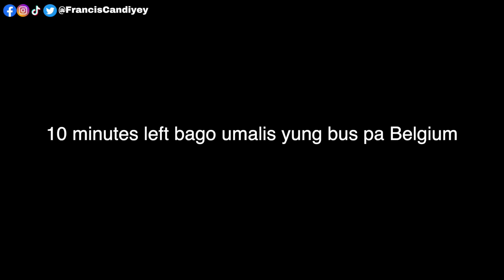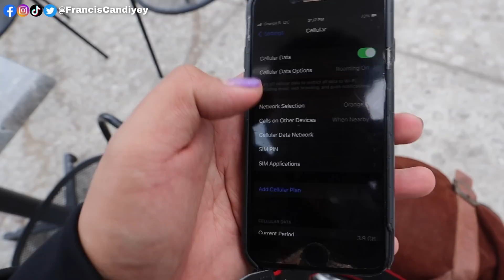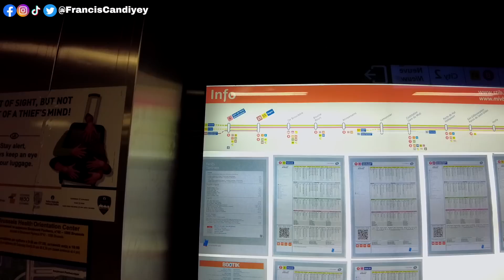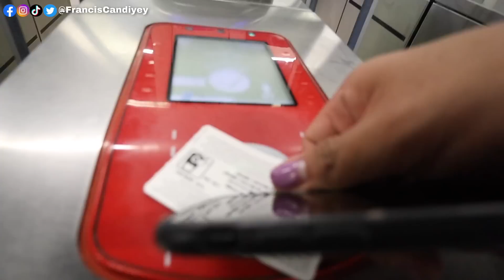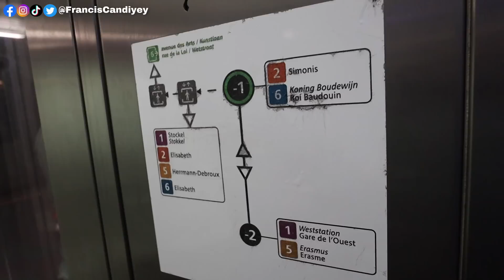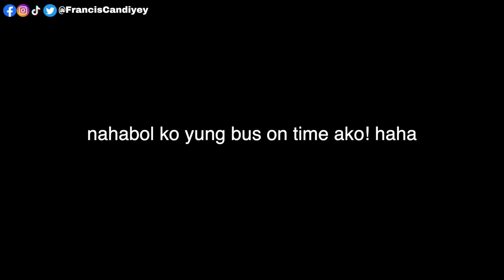[ENG SUB] UNPLANNED TOUR IN BELGIUM AND I HAVE A PROBLEM 😨